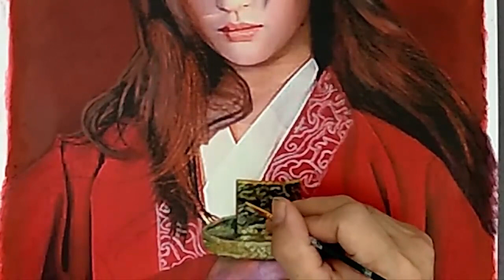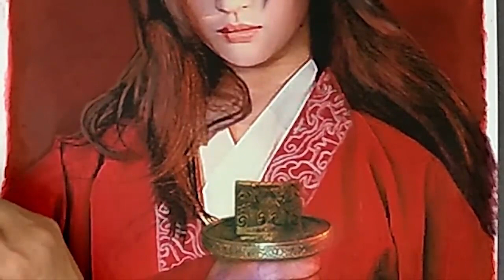Drawing Mulan Disneyland 2020 Oil Painting Crystal Liu Yifei Happy Birthday画花木兰刘亦菲生日快乐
画迪士尼花木兰真人版 刘亦菲  生日快乐
Drawing Mulan Disneyland 2020 Oil Painting Crystal Liu Yifei Happy Birthday
刘亦菲我想大家应该都十分的熟悉了吧，说起刘亦菲，大家肯定能想到“神仙姐姐”，当年凭借一部《神雕侠侣》中的小龙女，迅速火遍了大江南北.